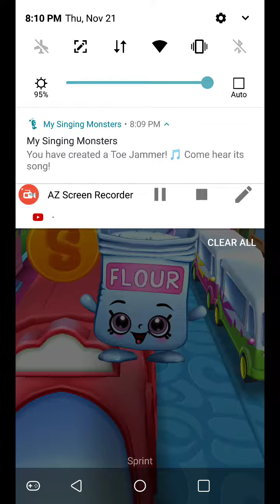Shopkin run 1 more time